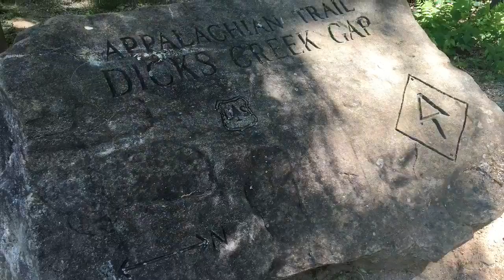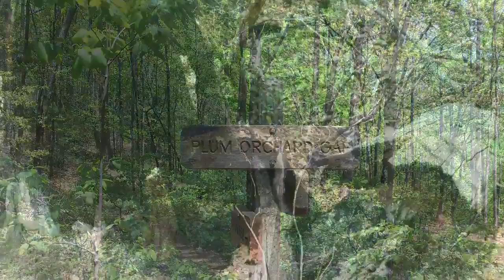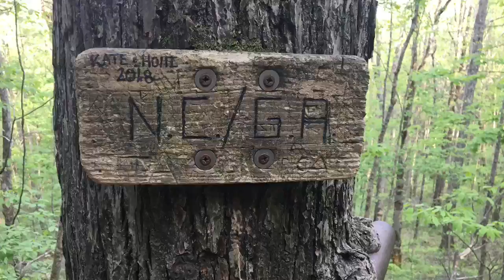Day 9 and 10: Georgia-North Carolina Border!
Zero in Helen to Bly Gap Tentsite. Mile marker 69 to 78